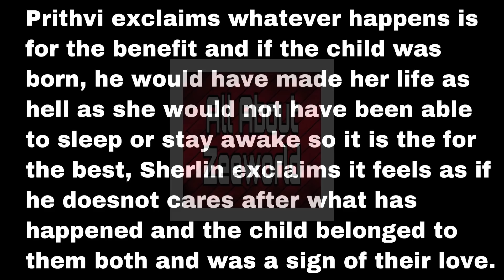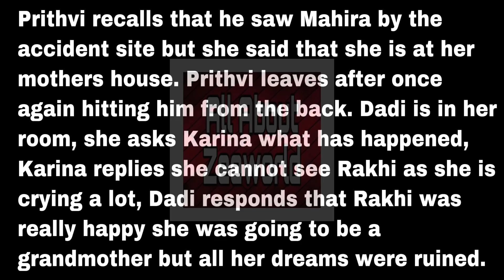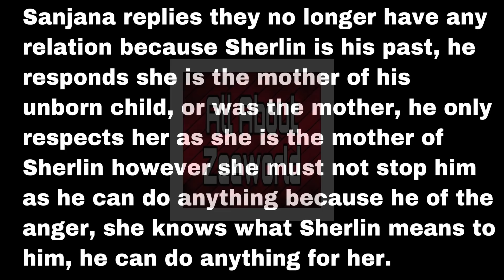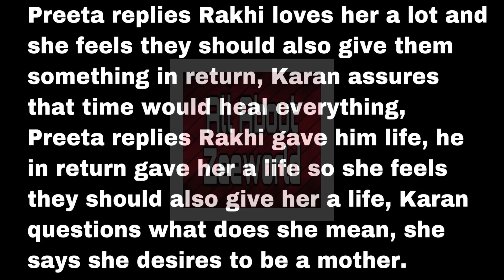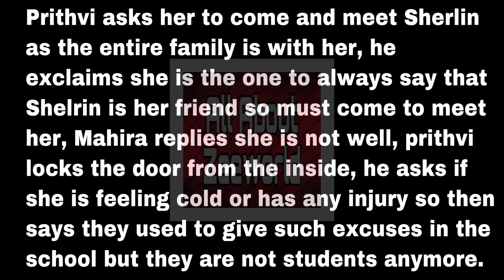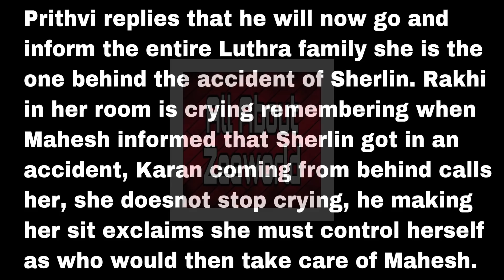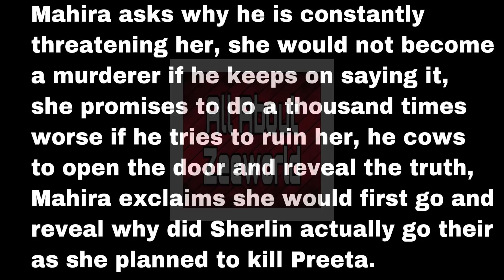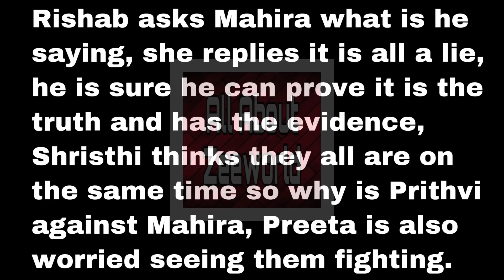Prithvi And Sherlyn Takes Their Revenge From Mahira By Exposing Her To The Luthra Family| Zee World.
Karan and Preeta agreed to have a baby together to make the family happy.

Please make sure you watch the previous updates about This Is Fate Season 3 before you watch this one for better understanding. The playlist is down below.